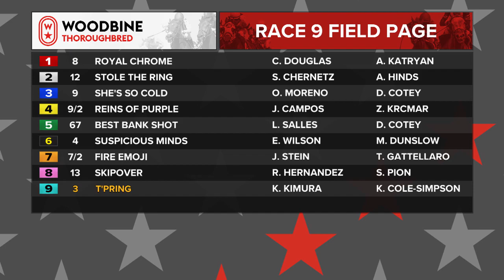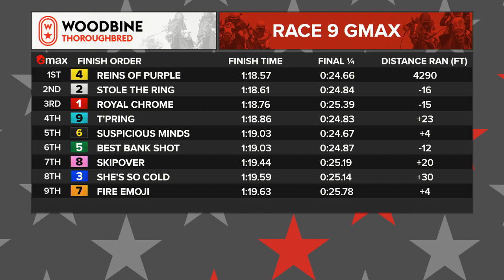Woodbine, Tbred, November 5, 2022 Race 9